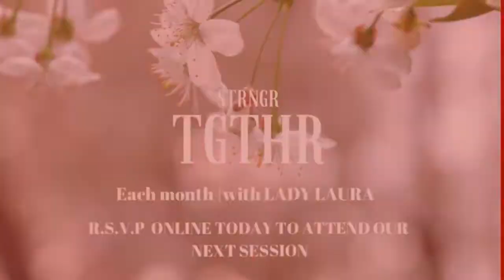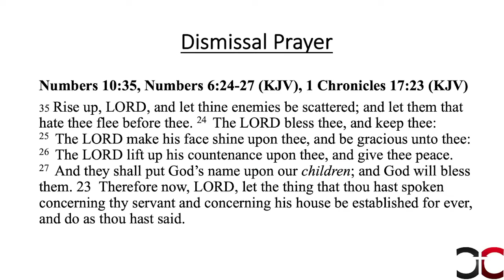THE LIMITATIONS OF UNFORGIVENESS || APOSTLE SLY WALLACE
Click play ▶️ to learn HOW TO ESCAPE THE LIMITS WE CARRY WHEN WE DONT FORGIVE  OTHERS.

Worship with us In-person | Every Sunday | LOCATION: 4920 Sierra Vista Ave Riverside, CA 92505

We pray this service blesses you and you get inspired to go higher in Christ Jesus our Lord and savior!

9:00am (PST) in person: 4920 Sierra Vista Ave Riverside, CA 92505

9:30am (PST) Livestream

We would love to hear how God is touching your life through this ministry.

If you would like to support CC financially you can give through our website by clicking